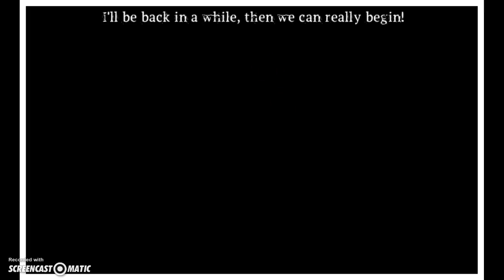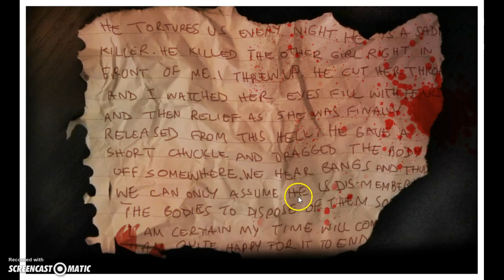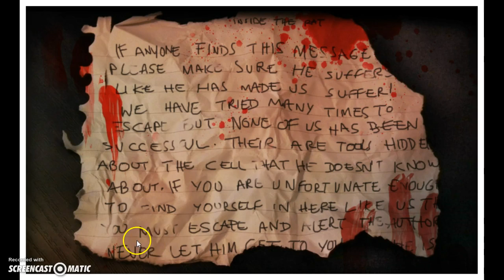killer escape #1 [What do i do?!]